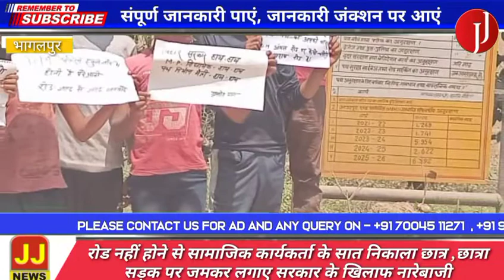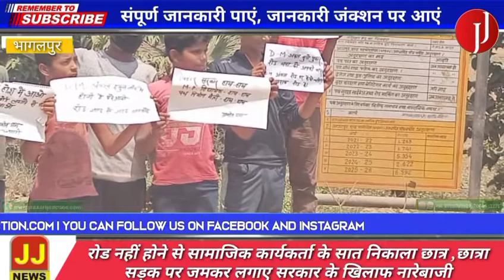रोड नहीं होने से सामाजिक कार्यकर्ता के सात निकाला छात्र ,छात्रा सड़क पर जमकर...|jankari junction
रोड नहीं होने से सामाजिक कार्यकर्ता के सात निकाला छात्र ,छात्रा सड़क पर
जमकर लगाए सरकार के खिलाफ नारेबाजी

रिपोर्ट अमरजीत  सिंह भागलपुर

भागलपुर,  जिले के जगदीशपुर प्रखंड क्षेत्र में बीते 40 वर्षों से 50 गांव से अधिक लोगों की आगमन वाले मुख्य मार्ग नहीं बनने से,  अंगारी गांव के,  दर्जनों युवाओं ने अंगारी मोर समीप,  सरकार हाय हाय नारे, डीएम अंकल रोड बनवाओ, रोड नहीं तो वोट नहीं,  रोड नहीं तो पंचायत चुनाव होगा बहिष्कार,  नारे लगाकर घंटों प्रदर्शन किया,  सामाजिक कार्यकर्ता आनंदी सिंह कुशवाहा ने बताया कि,  बीते 40 वर्षों से, अगर यूं कहे तो मेरे  जन्म से पहले,  सड़क का निर्माण नहीं करवाया गया है,  जिससे कि,  बरसात के मौसम में राहगीरों को आने-जाने में काफी दिक्कतों का सामना करना पड़ता है,  आखिर क्या वजह है जो एमएलए से लेकर विधायक तक,  बीते 40 वर्षों से रोड नहीं बनवाया गया,  अगर गांव में किसी की तबीयत बिगड़ जाती है,  तो गांव से महज 5 किलोमीटर दूरी पर जगदीशपुर स्वास्थ्य रेफरल अस्पताल है,  लेकिन गांव में एंबुलेंस प्रवेश नहीं करता है, वही अंगारी गांव के रहने वाले छात्र अल्पना  कुमारी ने बताया कि, रोड नहीं रहने के कारण से कई बार मेरे साथ हादसा हुई कई चोटें आई स्कूल जाने आने में बहुत दिक्कत होती है महीने भर में दो-तीन बार साईकिल खराब हो जाते हैं जिसको लेकर हम लोगों को काफी परेशानियों का सामना करना पड़ता है लेकिन स्थानीय जनप्रतिनिधि एक छात्रा की जिंदगी के बारे में कभी सोचा तक नहीं है बरसात के मौसम में रोड खराब होने की वजह से कोचिंग संस्थान पढ़ने नहीं जा पाते हैं सड़क खराब है एक तरफ बरसात हो रही है तो कैसे जा सकते हैं यह हम लोग की मजबूरी है मैं सरकार को कहना चाहूंगा कि जितना जल्द हो सके  सड़क का निर्माण कराया जाए क्योंकि सरकार ने जिम्मेदारी एक मुखिया प्रतिनिधि को देती है लेकिन मुखिया प्रतिनिधि लीपापोती कर देते हैं

वाइट , आनंदी सिंह कुशवाहा ( समाजिक कार्यकर्ता)

वाइट , अल्पना कुमारी ( छात्र अांगरी)

वाइट बिनीत कुमार ( छात्रा आँगरी)